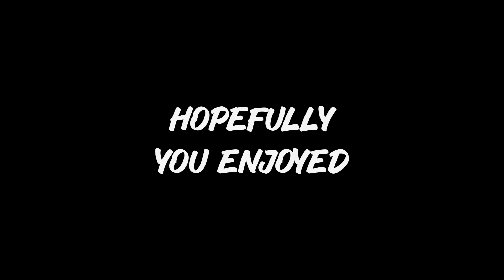We are Real Suffolk FC - A Sunday League YouTube side Founded in 2020 - Subscribe to our Channel